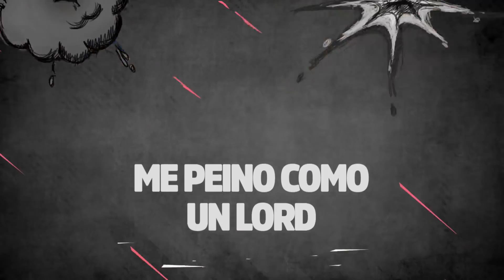SE ROMPE ESA APERTURA DE SHOW